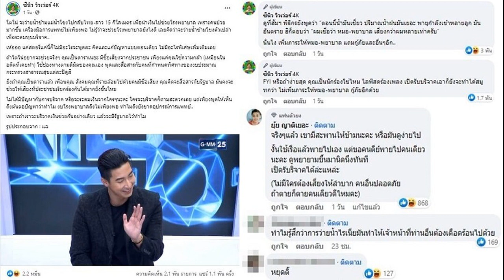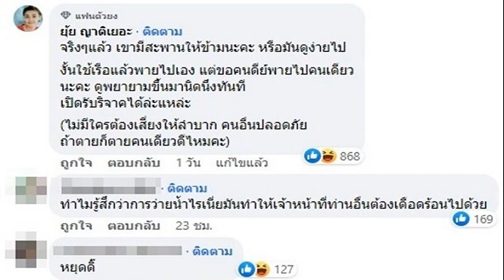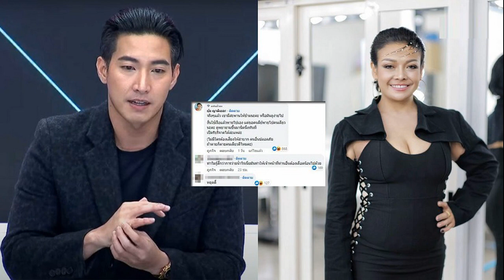ดราม่าร้อนระอุ ยุ้ย ญาติเยอะ ฟาด โตโน่ ลั่นถ้าตายก็ตายคนเดียวดีไหมคะ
จากกรณีดราม่าร้อนระอุนักร้องหนุ่ม เดือดแรงกลางโซเชียล ยุ้ย ญาติเยอะ ฟาด โตโน่ ลั่นถ้าตายก็ตายคนเดียวดีไหมคะ
จากที่นักร้องนักแสดงหนุ่ม โตโน่ ภาคิน คำวิลัยศักดิ์ เตรียมว่ายน้ำข้ามโขงในวันที่ 22 ต.ค.นี้ เพื่อระดมทุนบริจาคเพื่อซื้อเครื่องมือทางการแพทย์ ให้กับโรงพยาบาลนครพนม และ โรงพยาบาลแขวงคำม่วน สปป.ลาว โดยจะว่ายน้ำไปกลับระหว่างจุดองค์พญาศรีสัตตนาคราช เขตเทศบาลเมืองนครพนม กับ วัดพระธาตุศรีโคตรบอง แขวงคำม่วน สปป.ลาว รวมระยะทางไปกลับ 15 กิโลเมตร ล่าสุดกลายเป็นประเด็นดราม่าหนัก
ทั้งนี้ โตโน่ ได้ไปให้สัมภาษณ์ในรายการแฉ ซึ่งเพจ ซีนิว วิวเว่อร์ 4K ได้เผยแพร่บทสัมภาษณ์ว่า โตโน่ จะว่ายน้ำข้ามแม่น้ำโขงไปกลับไทย-ลาว 15 กิโลเมตร เพื่อนำเงินไปช่วยโรงพยาบาล เพราะคนป่วยมากขึ้น เครื่องมือการแพทย์ไม่เพียงพอ ไม่รู้ว่าจะช่วยโรงพยาบาลยังไงดี เลยคิดว่าจะว่ายน้ำข้ามโขงตัวเปล่า เพื่อระดมทุนบริจาค.. เห้อออ แค่สตอรี่แค่นี้ก็ไม่มีอะไรจะพูดละ คิดและแก้ปัญหาแบบตอนเดียว ไม่มีอะไรพิเศษเพิ่มเติมเลย
ถ้าโตโน่อยากจะช่วยจริงๆ คุณเป็นดาราเนอะ มีชื่อเสียงจากประชาชน เพียงแค่คุณใช้ความกล้า (เหมือนในอดีตที่เคยทำ) ใช้ช่องทางตามลิมิตของคุณเอง พูดและสื่อสารกับคนที่กำหนดทิศทางของงบประมาณกระทรวงสาธารณสุขแต่ละปีดูสิ ยิ่งถ้าคุณเป็นดาราแล้ว เพื่อนคุณ สังคมคุณที่รายล้อมไปด้วยคนมีชื่อเสียง คุณคิดจะสื่อสารกับรัฐบาล มันคงจะช่วยให้เสียงที่ประชาชนเรียกร้องกันได้มากยิ่งขึ้นไหม ไม่ได้มีปัญหากับการบริจาค หรือจะระดมเงินจากใครๆนะคะ ใครจะบริจาคก็ตามสะดวกเลย แต่เพียงพูดให้เห็นถึงต้นตอปัญหาว่าทำไม งบโรงพยาบาลถึงไม่เพียงพอ ทำไมถึงยังขาดอุปกรณ์การแพทย์.. เพราะถ้าเราจะบริจาคเงินช่วยกันอย่างเดียว แล้วจะมีรัฐบาลไว้ทำไม